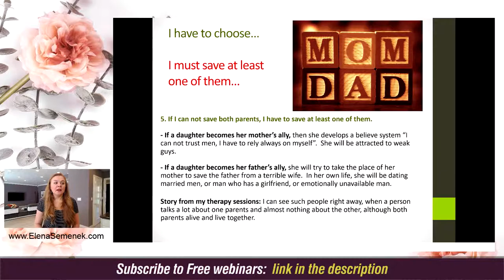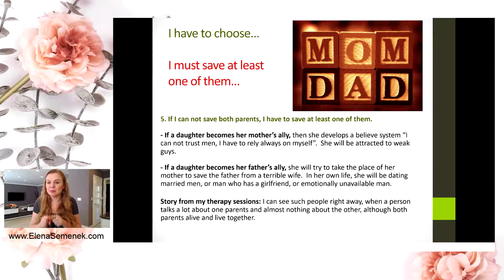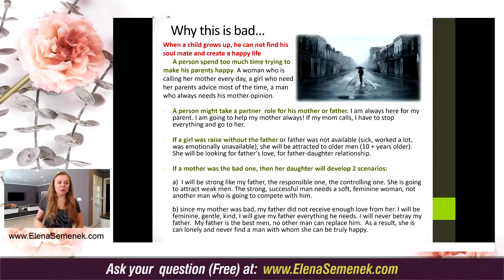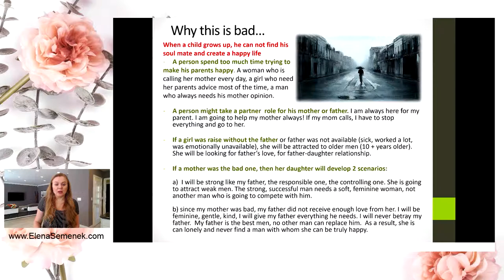Relationship Advice: Why am I Unlucky in Love? | Relationship coach, Elena Semenek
Why am I unlucky in love? Relationship advice from a relationship coach for men and women, Elena Semenek, the founder of Psychology of Happiness.